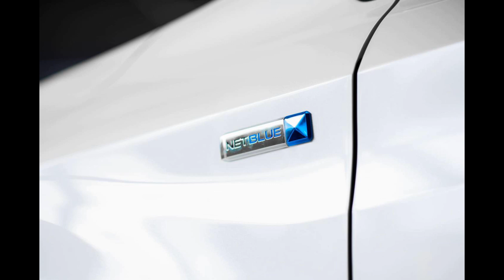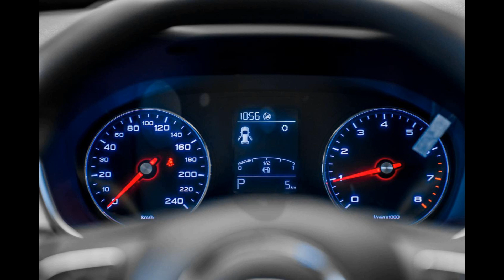តម្លៃរថយន្តMG RX5 2021,The price of MG RX 5 2021,MG RX 5 price, MG RX 5 Specifications, MG RX 5,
The most popular model is the MG RX5, which combines modernity with an attractive styling that makes it a luxury SUV and offers an affordable price of only $ 38,000. It is powered by a 1.5L turbocharged engine and a seven-speed automatic transmission with 167hp, and the MG also offers a three-year limited warranty for all models. Enjoy driving with MG, you will get even more amazing. You can make an appointment to try it out now and you will get a beautiful MG hat from the team.
- 8-inch touchscreen
- Panoramic Sunroof
- Premiun Leather Seats High Grain
- Driver Electric Seat
- LED Daytime running light
- Apple CarPlay
- Smart Key
- Cruise control
- 18-inch alloy wheel
- Rear sensor and rear camera